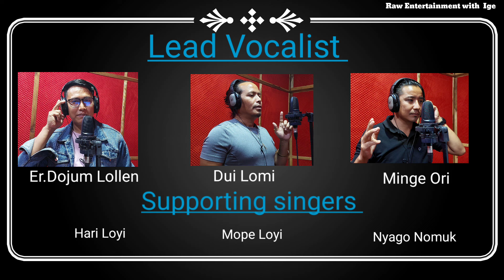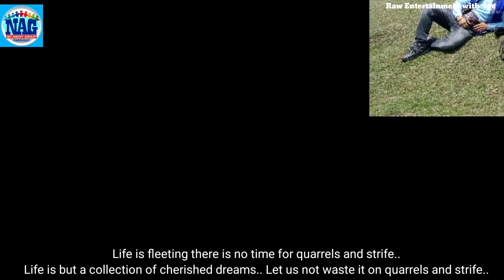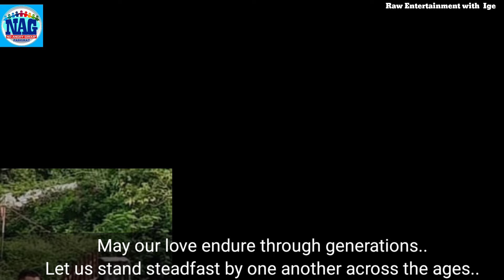AYA BV MWWMIN HINAM AJEN // NO ANGRY GROUP// IGE LOLLEN'S CREATION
*NO ANGRY GROUP* presents a Song: *Aya Be Mimin Hinam Ajen* (Ayaa Bv Mwwmin Hinam Ajen)

Singers: *Dui Lomi, Dojum Lollen & Minge Ori*

Lyrics/Tune/Composition: *Ige Lollen*

The *No Angry Group (NAG)* expresses heartfelt gratitude to *Smt. We also honour the memory of her late husband, *Er. Ninya Bagra,* who was a devoted member and first Chief Adviser of our *No Angry Group,* who passed away on September 13, 2022.

Our group's name, *'No Angry Group,'* was also coined by her and her husband together which is reflecting their shared vision of harmony and unity.

We, the NAG members, extend our heartfelt thanks to *Smt. Kenter Jini Bagra* for her kindness, generosity, and steadfast commitment to our group.

ABOUT: *No Angry Group (NAG):*

The *No Angry Group (NAG)* is a vibrant community of like-minded individuals from among Galo friends in Pasighat. Our diverse membership comprises different professionals and individuals from all ages and backgrounds, united by a shared vision of friendship and harmony. We believe in supporting one another through life's ups and downs, collectively celebrating the beauty of life, and sharing joys and sorrows to strengthen our bonds.